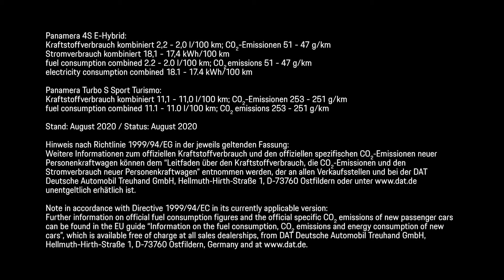The new Panamera 4S E-Hybrid By Porsche Thailand